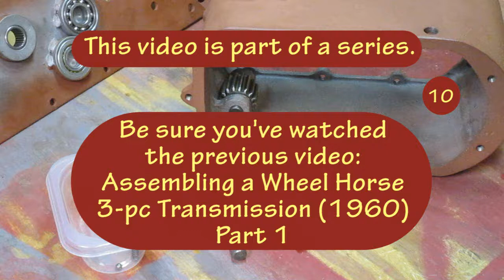Reassembling a Wheel Horse 3-pc Transmission Part 2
This video is one of a series about rebuilding a 1960 Wheel Horse 3-piece transmission. This one includes installing the shifter rails in the case, and installing the input shaft, brake shaft, and differential on the right side cover.
 Before watching this video, be sure you have seen the previous video: Reassembling a Wheel Horse 3-pc Transmission Part 1.